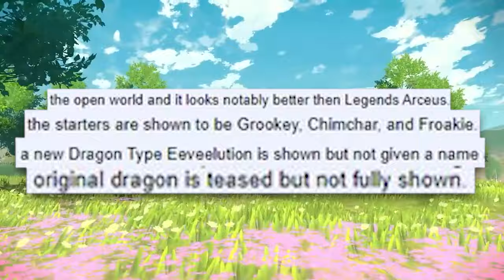These Fake Pokemon Leaks are INSANE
Fake leaks for the next Pokemon games were posted online. Are they real? What's REALLY in store for Pokemon Day 2024?

if you're reading this, let me know which pokemon game you want to see released next‼️

with pokemon scarlet and violet over, a new fake pokemon day leak / leaks / dlc news in 2024 was posted to 4chan, this video isnt a hdvee pokemon leak breakdown or dlc datamine, but does discuss a pokemon legends remake and gen 2 and gen 5 remakes